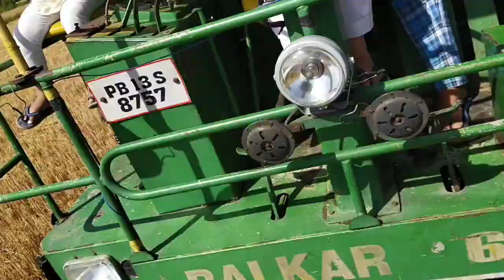Mini Drivers Drive Big Harvester ਛੋਟੇ ਡਰਾਈਵਰ ਚਲਾਉਦੇ ਵੱਡੀ ਕੰਬਾਈਨ